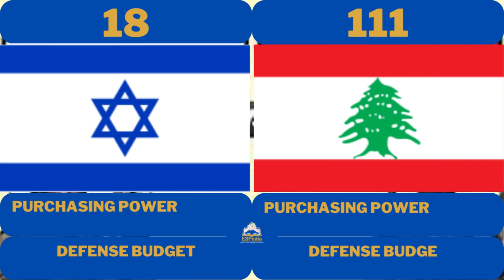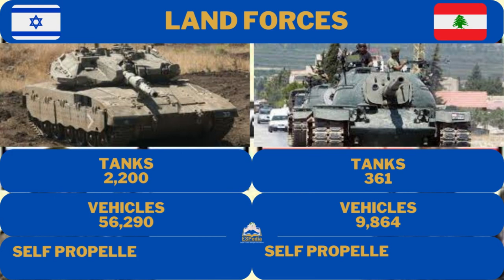Dahsyat !!! Walaupun Kalah Senjata dan Rangking Militer, Lebanon Bombardir Israel Dengan 34 Roket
Dahsyat !!! Walaupun Kalah Senjata dan Rangking Militer, Lebanon Bombardir Israel Dengan 34 Roket || @espediainfo99
Setelah mengusir paksa jamaah muslim yang beribadah di Masjid Al-Aqsa, militer Israel kembali melancarkan serangan udara ke Jalur Gaza dan wilayah Lebanon.

Tentara Israel menyerang sasaran milik kelompok perlawanan Palestina Hamas di selatan Lebanon, sejak Jumat (7/4/2023) dini hari.

Tentara Israel mengatakan tidak akan membiarkan Hamas "beroperasi dari dalam Lebanon" dan "memegang tanggung jawab negara Libanon atas setiap tembakan terarah yang berasal dari wilayah itu."
Pada hari Kamis, lebih dari 30 roket ditembakkan dari tanah Lebanon ke Israel, yang oleh tentara Israel dituduhkan kepada kelompok-kelompok Palestina.

Para tentara Israel kemudian membalas dengan melakukan serangan di Gaza dan Lebanon selatan.